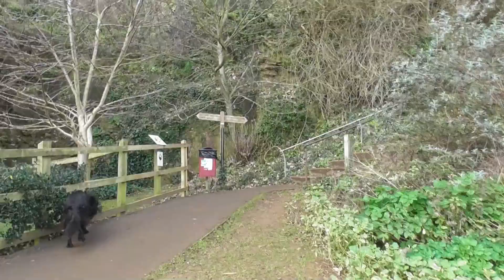Bear's Bites 03/02/2023 Part 2 of 4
Bear's Bites 03/02/2023 Part 2 of 4 (Includes BM2 Henry Monty, Signal II, Nuclear Fuel Carrier Pacific Heron, Dartmouth Naval College yachts, selfie, BM77 Jacoba, Military Ops vessel OTB07)